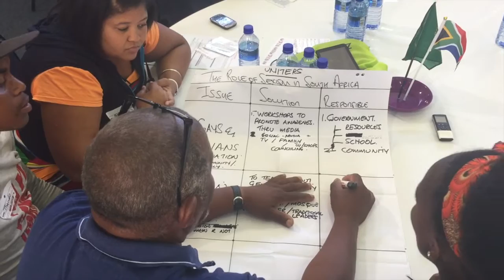Communities in Kommetjie tackle social issues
Members of Masiphumelele, Ocean View and Kommetjie gathered at the Living Hope Centre in Kommetjie on Wednesday to workshop a variety of societal issues in hopes of creating social cohesion.

Video: Theolin Tembo